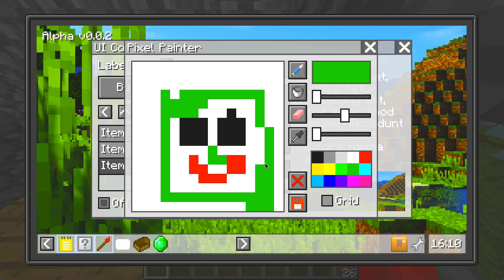Minecraft - Laptop Mod! (Apps, Banks, Painting and more...)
Minecraft - Laptop Mod!

Welcome to my review and opinions on the Laptop Mod by Mr Crayfish. This mod is really cool and my favourite feature has to be the bank!

Thanks for all the support and feedback!

Song: We Are One - Vexento

By FriesMan